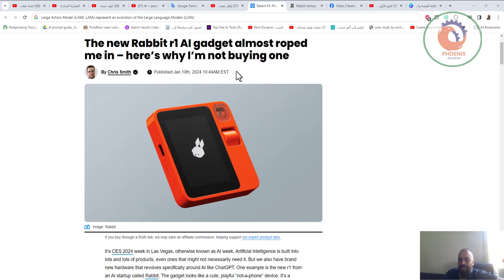Rabbit r1 رفيق الجيب